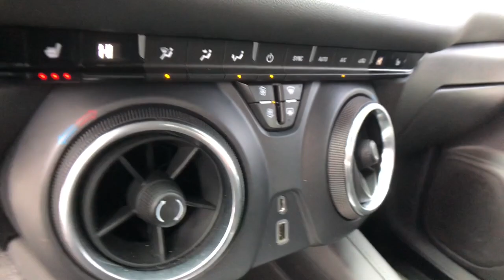2019 Chevrolet Blazer Clarkston, Waterford, Lake Orion, Grand Blanc, Highland, MI P12195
Graphite Metallic Used 2019 Chevrolet Blazer available in Clarkston, Michigan at Bowman Chevrolet. Servicing the Waterford, Lake Orion, Grand Blanc, Highland, MI area.

Bowman Chevrolet
6750 Dixie Hwy

2019 CHEVROLET BLAZER LT with Low Miles and One Owner Clean Carfax**Apple CarPlay**Android Auto**Available Mobile Hotspot Capabilities**Back-Up Camera**Bluetooth**Auto Start Stop**Infotainment Center**Back Up Park Assist**Lane Departure Warning**Driver Mode Control**Blind Spot Alert**Rear Cross Traffic Sensors**Front Heated Seating**USB Port, Satellite Radio**USB Port, Tri-Zone Climate Controls, Rear Heat and Air, Power Lift Gate, Automatic Temperature Control, Remote Start, Satellite Radio, Keyless Entry, Auto Garage Opener/Universal Home Remote, On Star Available ServicesbrbrAt Bowman Auto Group we provide One Great Experience and are proud to offer Transparent Pricing!. Proudly serving: Oakland County, Clarkston, Bloomfield Hills, Flint, Waterford, Holly, Whitelake, Lake Orion and Detroit.brbrAwards:br  * JD Power Automotive Performance, Execution and Layout (APEAL) Study